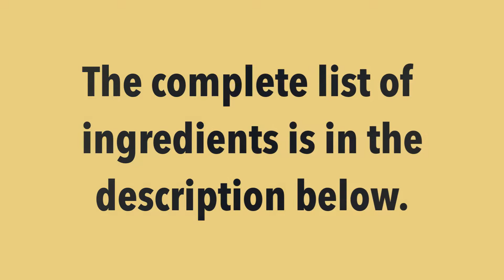How to Make Lemonade at Home Using Real Lemon | Easy Homemade Lemonade Recipe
How to Make Lemonade Easy at Home Using Real Lemon!

Simple and easy method for perfect lemonade made at home every time! With simple syrup and fresh lemon juice.

There's nothing like cold, tasty lemonade on a hot day! I’m showing you exactly how to make lemonade at home. Just gather all your ingredients and follow the steps, and soon you will be drinking your own homemade lemonade!

Ingredients:
7 medium lemons
2 cups white sugar
2 cups water

If you're still reading this, you're amazing & please know that I Love and appreciate you!

Please watch HD for better quality.

@KUSINA NI ANNE